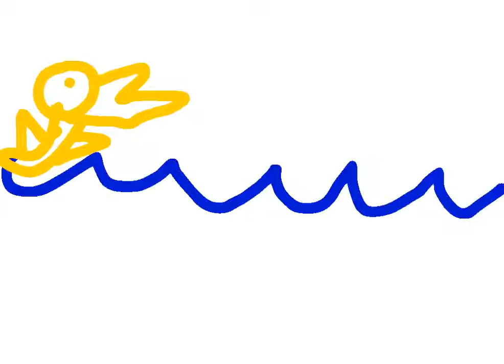swimming duck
By Shayley D.